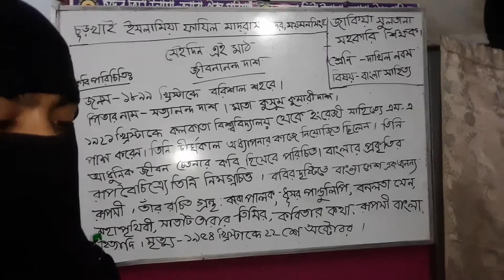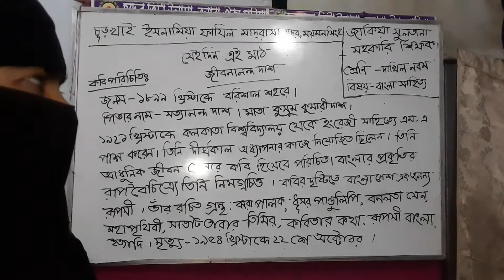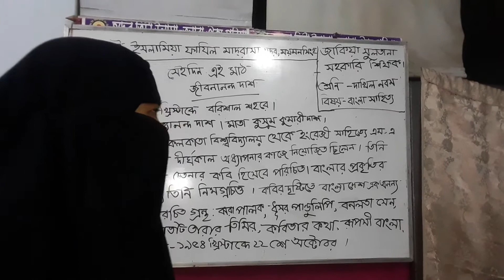14 October 2020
জাকিয়া সুলতানা।সহকারি শিক্ষক।শ্রেণি নবম।বাংলা সাহিত্য।